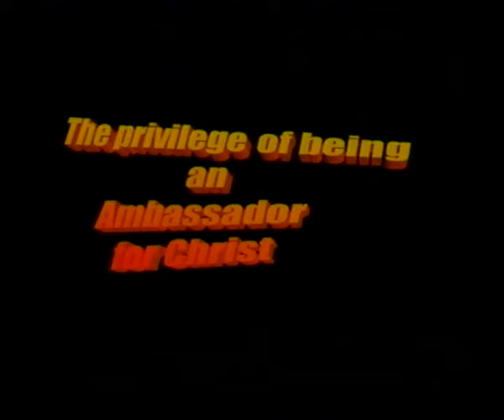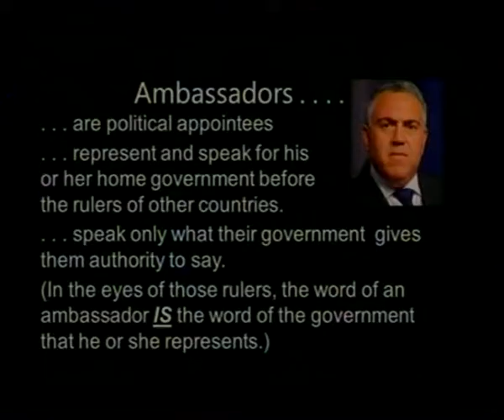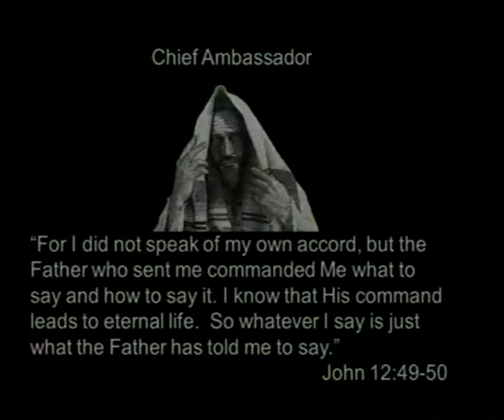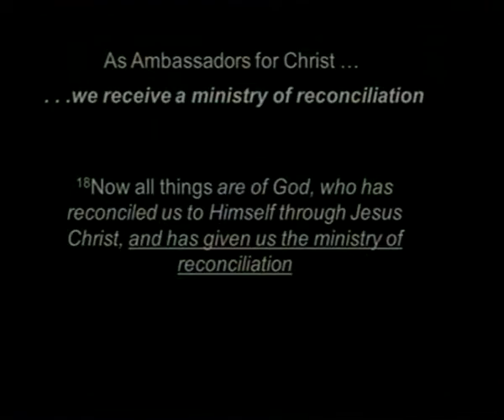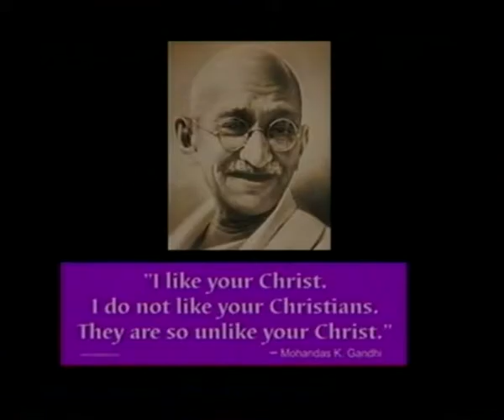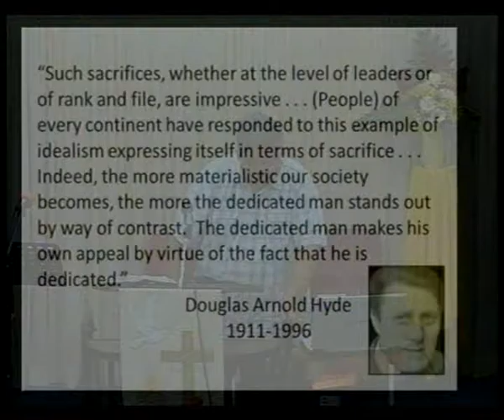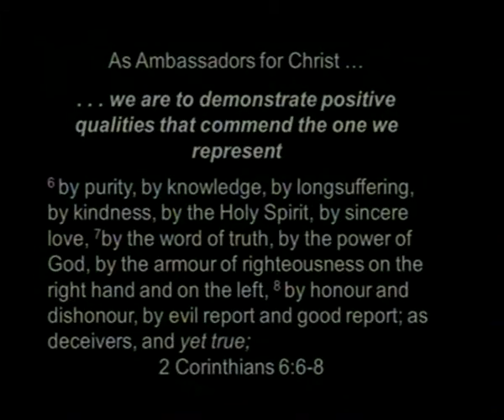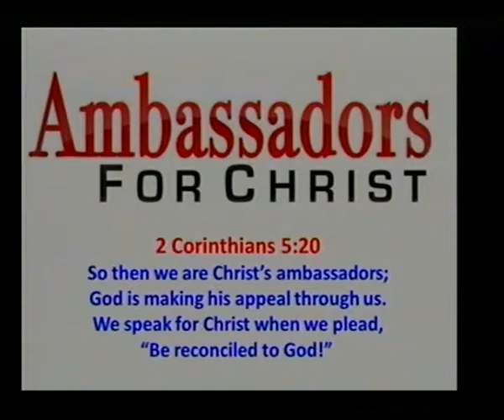The Privilages Of Ambassadors - John Gollan - 15th January 2017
John Gollan shows from Scripture that we are all Ambassadors for Christ and that has both privileges and responsibilities.